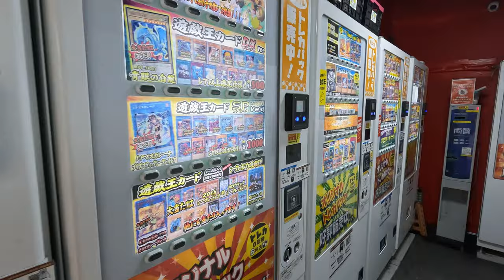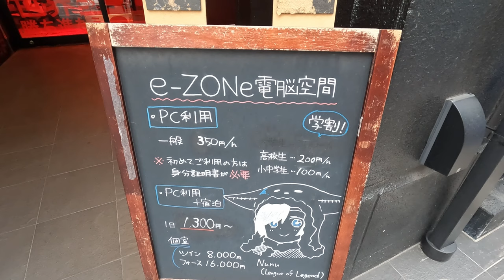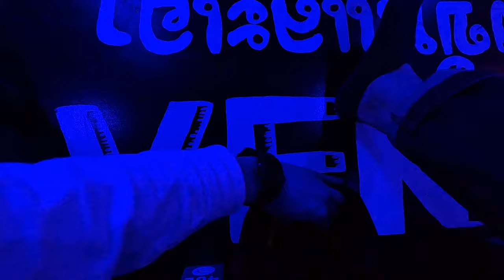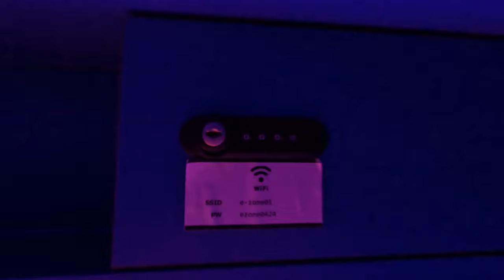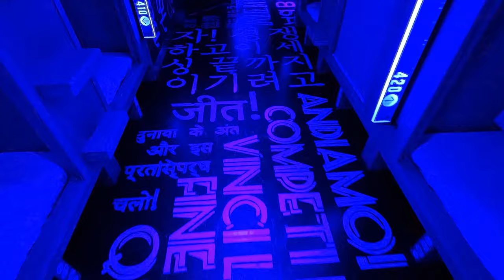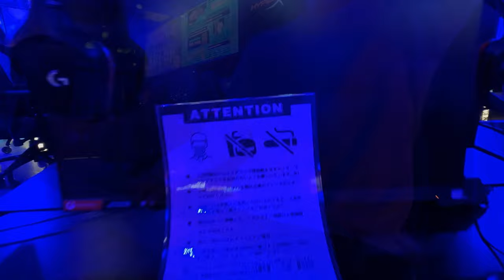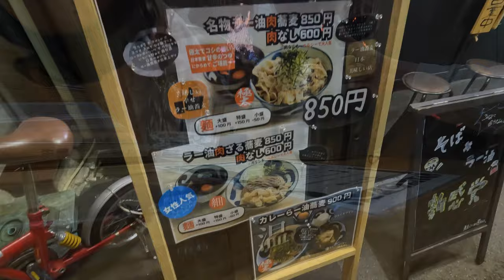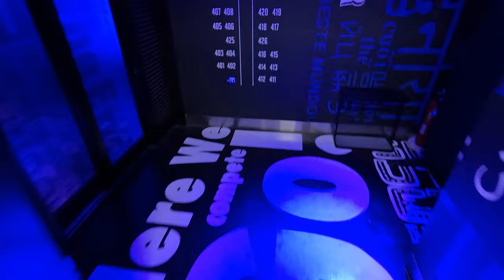Staying at Japan's Cyber Space💻 | Capsule Hotel in Osaka | esports hotel e-ZONe ～電脳空間～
The cabin room is like a Cyber space!
My eyes flicker so much!
Located right in the middle of Nipponbashi, the Akihabara of the west!

■Information
Name : esports hotel e-ZONe ～電脳空間～
Room Type : Standard Cabin
Price : 1,980JPY / 15.3USD / 14.5EUR / 100.8CNY
*Women-only capsule rooms and private rooms are also available.
*Towels are charged, so you should bring your own.

※Soba
Soba noodles and Chili Oil made me happy Nipponbashi Branch
（蕎麦とラー油で幸なった。 日本橋店）

■Chapter List
00:00 Nipponbashi
01:00 Check-in, Room Tour
04:10 Game Floor
06:13 Soba for dinner
07:01 Washing machine, Washbasin, Shower room

■Other e-sports Hotels in Japan
*VILLA KOSHIDO ODORI (Hokkaido)

※Titles, subtitles and descriptions are subject to error due to automatic translation.
・Japan's New Overnight Capsule Ferry | 13 Hour Travel from Osaka to Fukuoka | Meimon Taiyo Ferry

・たこまる/TAKOMARU - 【ゲーミングホテル】部屋にゲーミングPCがあるeスポーツ特化型のホテルに行ってきました。
・SUKIYAKI Travel - FEMALE ONLY👩🛌 Super Unique e-Sports CAPSULE HOTEL🎮 Osaka, Japan 大阪 日本 電脳空間